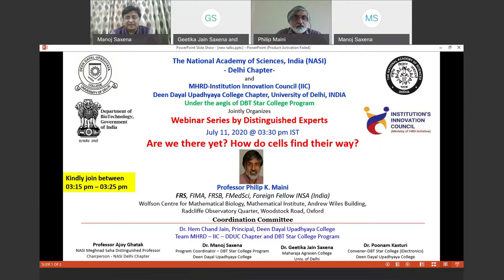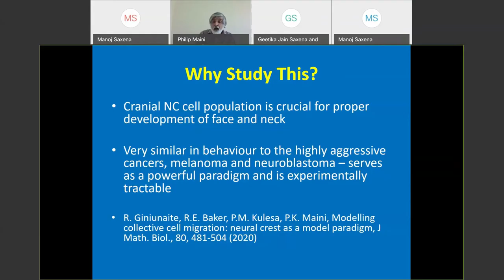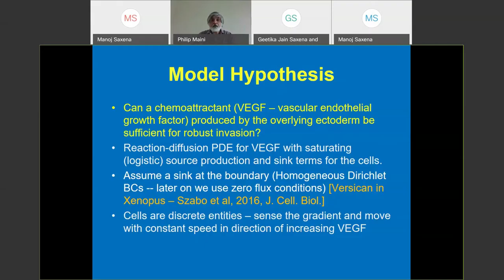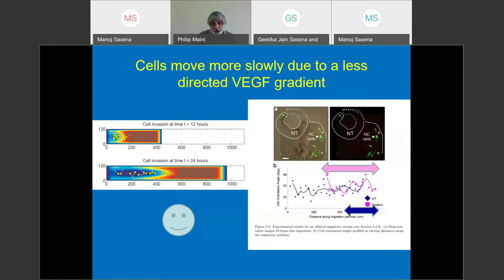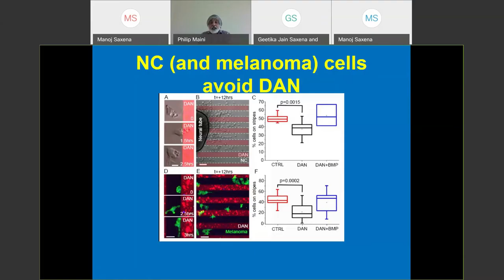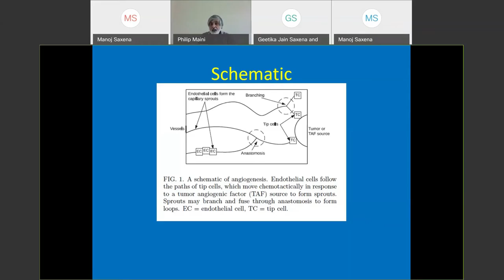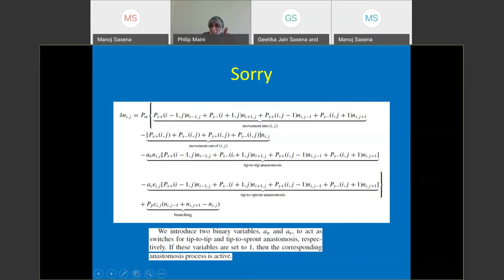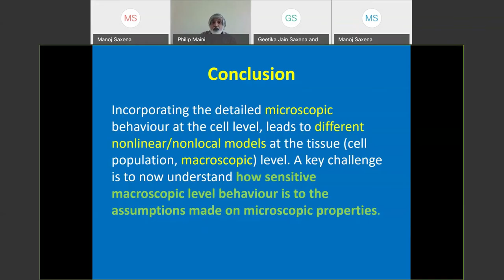Webinar on Are we there yet? How do cells find their way? by Professor Philip K. Maini, FRS, Oxford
The National Academy of Sciences, India (NASI) - Delhi Chapter-
and MHRD-Institution Innovation Council (IIC), Deen Dayal Upadhyaya College Chapter (University of Delhi) Under the aegis of DBT Star College Program Jointly Organizes Webinar Series by Distinguished Experts

July 11, 2020 @ 03:30 pm Indian Standard Time
Are we there yet? How do cells find their way?
Professor Philip K. Maini, FRS, FIMA, FRSB, FMedSci, Foreign Fellow INSA (India)
Wolfson Centre for Mathematical Biology
Mathematical Institute, Andrew Wiles Building, Radcliffe Observatory Quarter
Woodstock Road, Oxford

Abstract: Collective cell movement is a very common feature of many processes in early development, wound healing, and aspects of cancerous tumour dynamics. I will review two areas application in which we have been working for several years: (a) cranial neural crest cell migration - here, we have used a hybrid cell-based mathematical model that, in collaboration with our experimental colleagues, has helped us reveal new insights into how these cells signal to each other as they move and, as a by-product, suggested a possible cancer treatment; (b) angiogenesis - this is the process by which new blood vessels are created - we use a systematic coarse-grain analysis to derive a partial differential equation model for this phenomenon and find, to our surprise, that it differs from the classical, phenomenologically derived, "snail-trail" model. We investigate the similarities and differences between the two models. In addressing these two problems, we are beginning to determine the common features of collective cell migration and define the "hallmarks of collective cell movement"

Philip K. Maini received his B.A. in mathematics from Balliol College, Oxford, in 1982 and his DPhil in 1985 under the supervision of Prof J.D. Murray, FRS. He spent a year teaching at Eton College before returning to Oxford in 1987 as a postdoc at the WCMB and a Junior Research Fellow at Wolfson College. In 1988 he was appointed Assistant Professor in the Mathematics Department at the University of Utah, Salt Lake City. In 1990 he returned to Oxford as a University Lecturer and in 1998 was appointed Professor of Mathematical Biology by Recognition of Distinction and Director of the WCMB. In 2005 he was appointed Statutory Professor of Mathematical Biology. He is on the editorial boards of a large number of journals, including serving as the Editor-in-Chief of the Bulletin of Mathematical Biology [2002-15]. He has also been an elected member of the Boards of the Society for Mathematical Biology (SMB) and European Society for Mathematical and Theoretical Biology (ESMTB). He is a Fellow of the IMA (FIMA), a SIAM Fellow, an Inaugural SMB Fellow, a Fellow of the Royal Society of Biology (FRSB), and Miembro Correspondiente (Foreign Fellow), La Academia Mexicana de Ciencias (AMC). In 2015 he was elected Fellow of the Royal Society (FRS), and in 2017 he was elected Fellow of the Academy of Medical Sciences (FMedSci), and Foreign Fellow of the Indian National Science Academy (FNA). His present research projects include the modelling of avascular and vascular tumours, normal and abnormal wound healing, and a number of applications of mathematical modelling in pattern formation in early development, as well as the theoretical analysis of the mathematical models that arise in all these applications. He has over 300 publications in the field and has held visiting positions at a number of universities worldwide. He was a Distinguished Foreign Visiting Fellow, Hokkaido University (2002). In 2005 he was elected Honorary Guest Professor, University of Electronic Science Science and Technology of China, Chengdu, in 2006 appointed to a 3-year Adjunct Professorship at the School of Mathematical Sciences, Queensland University of Technology, Brisbane (and again in 2012 and 2014), in 2010 appointed to a 3-year Adjunct Professorship at Lincoln University, Christchurch, New Zealand, and also appointed as a Distinguished Research Fellow at the African Institute for Mathematical Sciences (AIMS), South Africa for 3 years. He co-authored with Jonathan Sherratt and Paul Dale a Bellman Prize winning paper (1997), was awarded a Royal Society Leverhulme Trust Senior Research Fellowship for 2001-2 and a Royal Society-Wolfson Research Merit Award (2006-11). In 2009 he was awarded the LMS Naylor Prize and Lectureship and in 2014 he was listed in "The World's Most Influential Scientific Minds 2014" (Thomson Reuters). In 2017 he was awarded the Arthur T. Winfree Prize from the Society of Mathematical Biology (SMB).
His Erdos Number is 3, as is his David Beckham Number.